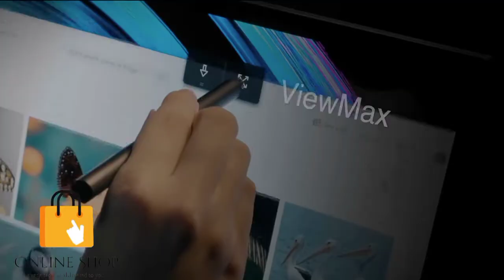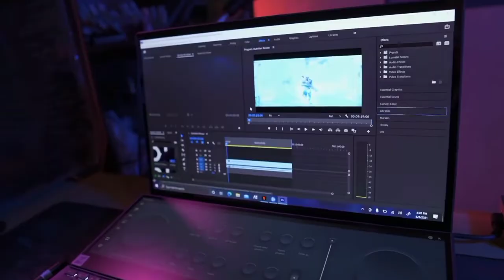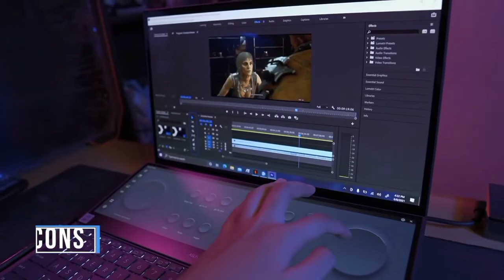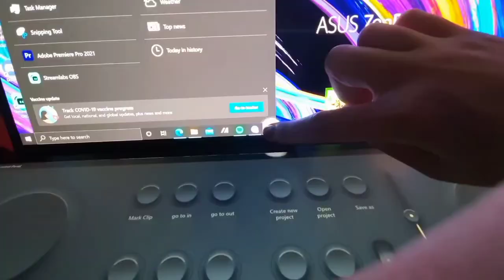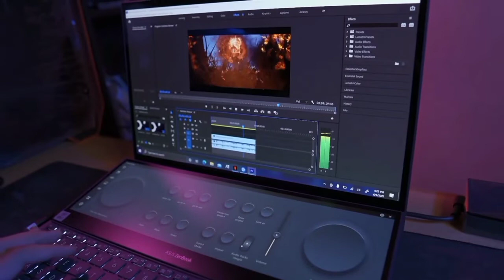Ordinateur portable ASUS ZenBook Pro Duo 15 OLED UX582, écran tactile OLED 4K UHD de 15,6 pouces,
Ordinateur portable ASUS ZenBook Pro Duo 15 OLED UX582, écran tactile OLED 4K UHD de 15,6 pouces, Intel Core i9-11900H, 32 Go, 1 To, GPU GeForce RTX 3080 pour ordinateur portable, ScreenPad Plus, Windows 11 Pro, Celestial Blue, UX582HS-XH99T Rapport d'aspect : 16:9
Plus d'informations sur le site d'ASUS pour plus de détails
ScreenPad Plus : écran tactile mat 4K de 14 pouces, vous offrant un moyen infini d'optimiser votre expérience multitâche en étendant l'écran ou en divisant les fenêtres et les applications sur les deux écrans.
Écran principal brillant OLED 4K UHD (3840 x 2160) NanoEdge de 15,6 pouces à écran tactile
Processeur Intel Core i9-11900H de 11e génération et GPU NVIDIA GeForce RTX 3080 pour ordinateur portable avec 8 Go de VRAM - NVIDIA Studio Ready ASUS ZenBook Pro Duo 15 OLED
L'ordinateur portable de demain
MOIS GRATUITS
-La promotion prend fin le 15 septembre 2022. Pour le processus d'exemption, veuillez visiter le site Web d'ASUS pour plus de détails.ScreenPad Plus : Panneau de configuration
Le panneau de configuration est un nouvel outil passionnant qui permet un contrôle précis et intuitif des applications créatives. Quatre types de contrôle sont disponibles : cadran, bouton, curseur et défilement.ScreenPad Plus : Panneau de configuration
Le panneau de configuration est un nouvel outil passionnant qui permet un contrôle précis et intuitif des applications créatives. Quatre types de contrôle sont disponibles : cadran, bouton, curseur et défilement.ScreenPad Plus : Sélecteur d'applications
Faites glisser une application ou une fenêtre sur l'icône du sélecteur d'applications pour lancer l'application sur le ScreenPad Plus et profiter d'une expérience multifenêtre.ScreenPad Plus : Window Flick
Il suffit d'effleurer le haut d'une application pour l'envoyer instantanément sur l'autre écran.ScreenPad Plus : Mode pavé tactile
Une pression de trois doigts transforme temporairement le ScreenPad Plus en un grand pavé tactile pleine largeur. Vous pouvez activer ou désactiver cette fonction dans les Paramètres.ScreenPad Plus : ViewMax
Optimisez votre expérience visuelle en faisant glisser une application sur le ViewMax pour étendre votre écran à l'écran secondaire, le ScreenPad Plus.ScreenPad Plus : Groupe de tâches
Personnalisez les configurations multi-écrans que vous utilisez le plus et accédez-y d'une simple pression sur l'icône Groupe de tâches.Tout voir en même temps
Le ZenBook Pro Duo 15 OLED vous offre une expérience visuelle superbement immersive, avec un écran OLED HDR NanoEdge 4K brillant qui offre des couleurs ultra-vives et des noirs profonds.Couleurs ultimes de qualité professionnelle
Les ordinateurs portables ASUS OLED offrent des images exceptionnellement détaillées et réalistes, avec une gamme de couleurs 100% DCI-P3 de qualité cinéma. Cela signifie que les couleurs reproduites sur l'écran sont plus riches et plus vives.Réduction de 70% de la lumière bleue pour le soin des yeux
Les ordinateurs portables OLED d'ASUS émettent 70 % de lumière bleue dangereuse en moins, ce qui permet de réduire l'inconfort visuel. Ils sont également certifiés par TÜV Rheinland et SGS.Des couleurs parfaites à n'importe quelle luminosité
Les ordinateurs portables ASUS OLED peuvent maintenir une bonne reproduction des couleurs à n'importe quel niveau de luminosité. Vous pouvez donc régler la luminosité de l'écran pour l'adapter à n'importe quel environnement de travail, tout en profitant de couleurs vives. Noir véritable : Voyez l'invisible
Les ordinateurs portables ASUS OLED reproduisent parfaitement les noirs. Cela permet d'obtenir des images extrêmement nettes et claires, même dans les scènes les plus sombres.Temps de réponse le plus rapide pour des actions fluides
Les écrans OLED ASUS ont un temps de réponse de 0,2 ms, soit 50 fois plus rapide que l'écran LCD moyen d'un ordinateur portable. Cela garantit des scènes d'action plus fluides, un gameplay à faible latence et des détails subtils.Connectivité de nouvelle génération
Pour faciliter les connexions aux périphériques, le ZenBook Pro Duo 15 OLED dispose de capacités d'E/S hautes performances complètes, dont une paire de ports USB-C Thunderbolt 4 les plus récents.Performances de pointe
Grâce à la carte graphique GeForce RTX et aux pilotes NVIDIA Studio, le ZenBook Pro Duo 15 OLED offre un rendu plus rapide, une diffusion plus claire et un montage vidéo plus rapide pour permettre aux créateurs de laisser leur empreinte sur le monde.Ergonomie de nouvelle génération, pour le clavier
Avec le ZenBook Pro Duo 15 OLED et un stylet actif de deuxième génération avec 4096 niveaux de pression, vous pouvez vraiment laisser libre cours à votre créativité. Prenez des notes ou dessinez vos idées de la manière la plus intuitive qui soit.Refroidissement évolué
Le ZenBook Pro Duo 15 OLED est conçu avec notre nouveau système aérodynamique actif Plus,.